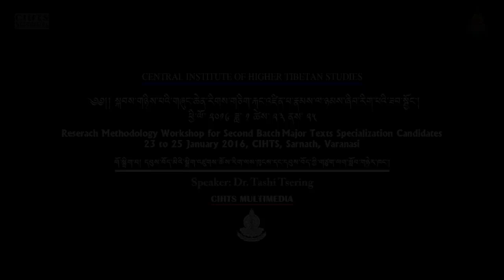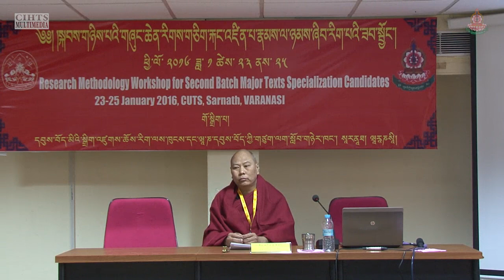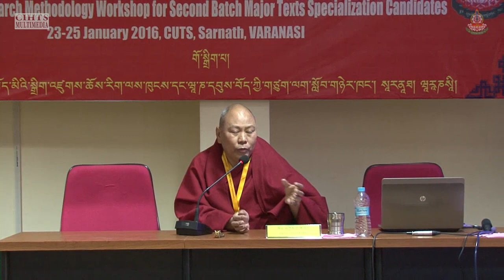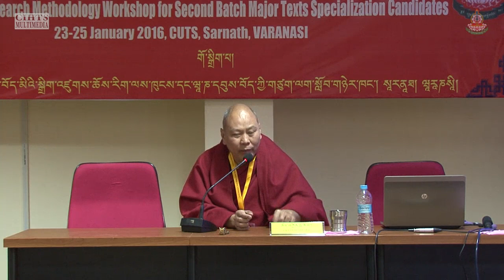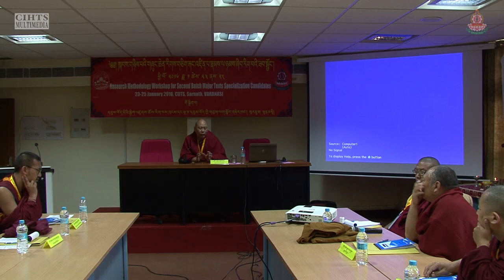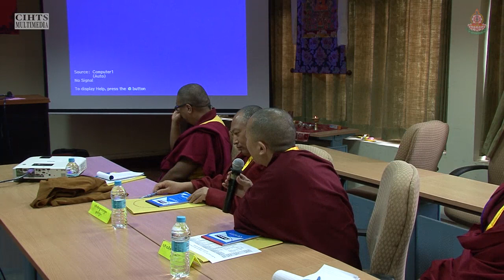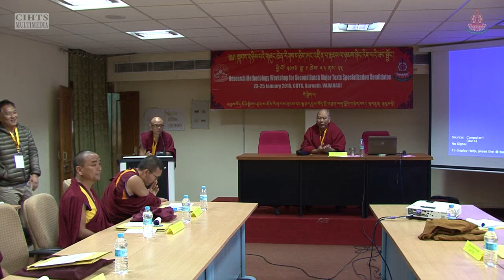སྐབས་གཉིས་པའི་གཞུང་ཆེན་རིགས་གཅིག་རྐང་འཛིན་པ་རྣམས་ལ་ཉམས་ཞིབ་རིག་པའི་ཟབ་སྦྱོང་། ༡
བརྗོད་གཞི། ལྟ་གྲུབ་དང་འབྲེལ་བའི་ཉམས་ཞིབ།
གསུང་བཤད་པ། འབུམ་རམས་པ་བཀྲ་ཤིས་ཚེ་རིང་།
23rd  to 25th January 2016

སྐབས་གཉིས་པའི་གཞུང་ཆེན་རིགས་གཅིག་རྐང་འཛིན་པ་རྣམས་ལ་ཉམས་ཞིབ་རིག་པའི་ཟབ་སྦྱོང་།